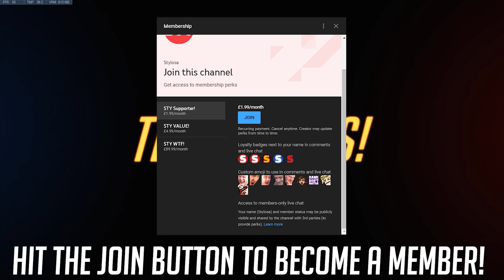MERCY BOOSTING SERVICE! Overwatch GUESS THE RANK! (HARD MODE!)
Overwatch Mercy BOOSTING SERVICE?! Today in Overwatch Guess the Rank, we're going to try and guess the SR of this INSANE Mercy player! Honestly, this Mercy is really good - great positioning, awesome ability usage, great resurrections - does this Mercy have it all? Forget BOOSTED MERCY MAINS, THIS IS MERCY DOING THE BOOSTING?! She must have a high Overwatch rank then? Well, let's find out! Overwatch guess the rank is our Overwatch guess the player SR show, in which we try to review Overwatch replays and guess the players rank! If you'd like to take part in the show, then submit replays and video clips